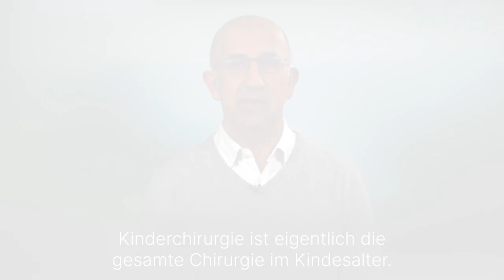Was ist Kinderchirurgie? - Medizin ABC | Asklepios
Muss ein Kind in die Kinderklinik, ist das für seine Eltern nicht leicht. Kinder sind keine kleinen Erwachsenen, deshalb hat sich bereits seit Mitte der 50-er Jahre des vergangenen Jahrhunderts die Kinderchirurgie etabliert, mit ganz eigenen Operationsverfahren. Dr. Nader Naderi, Chefarzt für Kinder- und Jugendchirurgie an der Asklepios Klinik Nord – Heidberg erklärt, was Kinderchirurgie ist.

Dr. Nader Naderi, Chefarzt für Kinder- und Jugendchirurgie an der Asklepios Klinik Nord – Heidberg